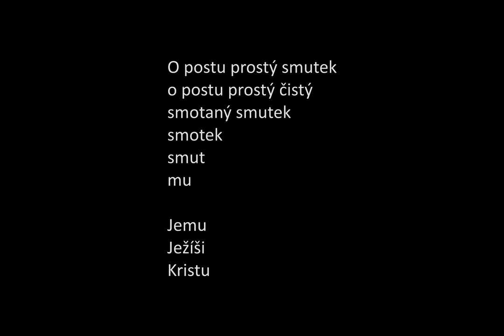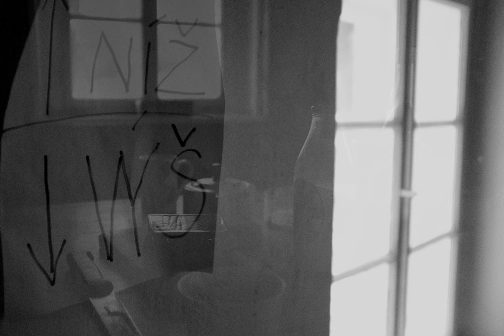Martin Smolka "Smutek Utek"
Piano: Terezie Fialová
Cello: Jiří Bárta
Photography and video editing: Jan Brody a/k/a Jiří Bárta